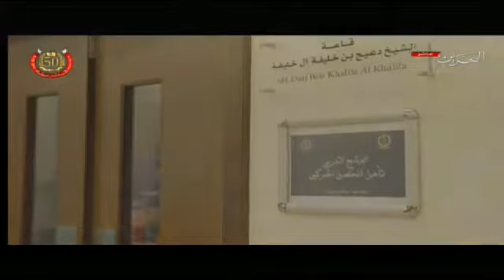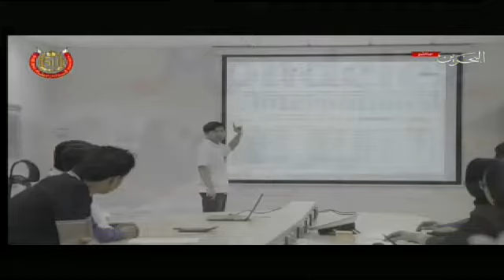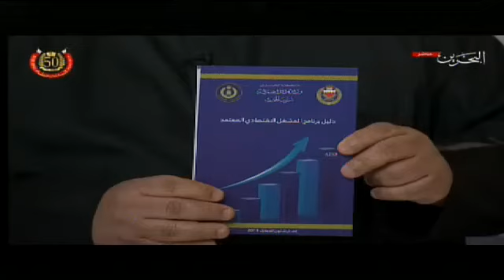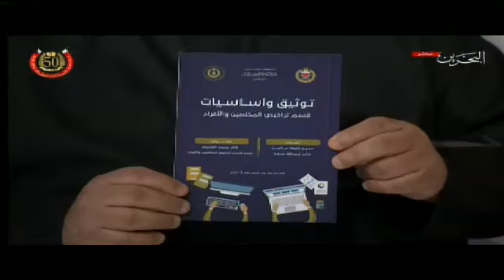جمارك البحرين في يومهم العالمي 2018 Bahrain#